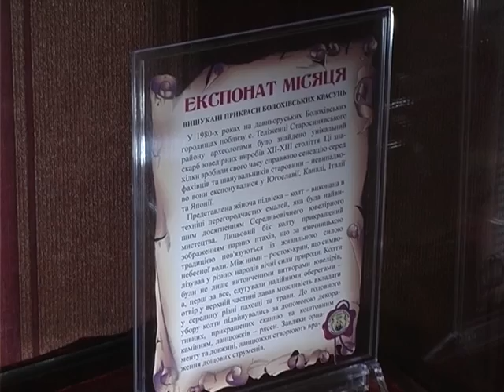Артпроект «Експонат місяця» в обласному краєзнавчому музеї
Хмельницький обласний краєзнавчий музей започаткував новий артпроект – «Експонат місяця». Він приурочений до Міжнародного дня музеїв, але буде постійнодіючим. Хмельницькі музейники у такий спосіб вирішили ознайомити хмельничан і гостей міста з усіма багатствами своїх фондів, регулярно, місяць за місяцем, виставляючи найцікавіші експонати.